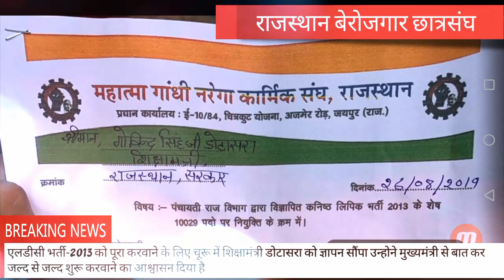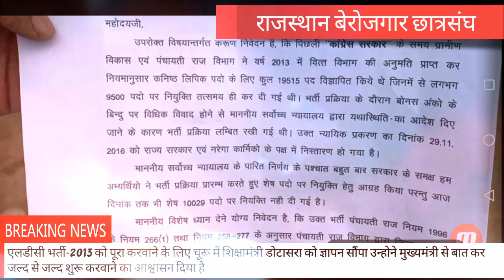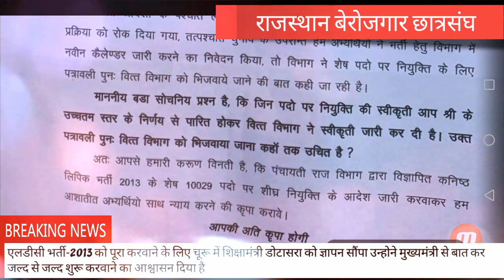एलडीसी भर्ती-2013 को पूरा करवाने के शिक्षामंत्री डोटासरा को ज्ञापन सौंपा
एलडीसी भर्ती-2013 को पूरा करवाने के लिए चूरू में शिक्षामंत्री डोटासरा को ज्ञापन सौंपा उन्होने मुख्यमंत्री से बात कर जल्द से जल्द शुरू करवाने का आश्वासन दिया है
विधायक पूनिया का भी सकारात्मक आश्वासन